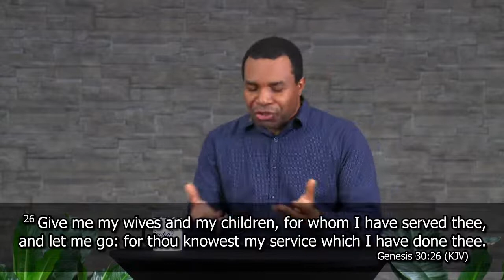Bible Study: The Life of Jacob Part X | Pastor J. Anthony Brown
November 24, 2021 - Wednesday evening Bible Study session with Pastor J. Anthony Brown.

Rapha Christian Centre
1670 Wyandotte St. East.
Windsor, ON. N8Y 1C7
Canada